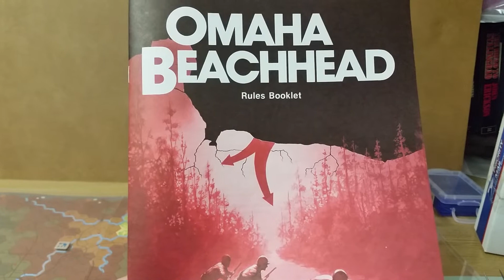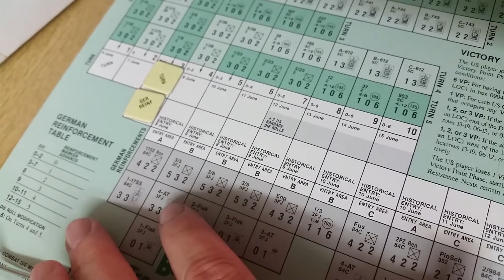OMAHA BEACHEAD TURN 2 AFTERACTION REPORT NORMANDY 75 COMMEMORATIVE GAME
Turn 2 of Blastpop's 75th Anniversary Commemoration Game of Omaha Beachead This game was designed by Joseph Balkoski and published in 1986 by Victory Games. It has several admirable traits, among them is a relatively simple rules set and just 10 turns for the full game. This is a report at the end of turn 2.